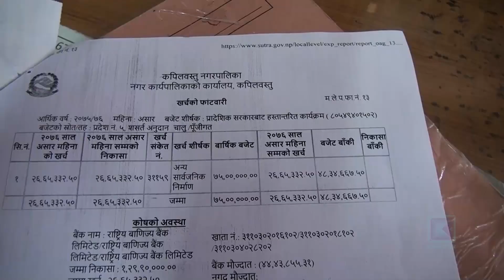नाम र आम्दानीमा कुरा नमिल्दा रंगशाला निर्माण अवरुद्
कपिलवस्तु सदरमुकाम तौलिहवामा ४८ करोड रुपैयाँ लागतको रंगशाला निर्माणको काम बीचमै रोकिएको छ । कपिलवस्तु नगरपालिका र जग्गाधनी बुद्ध पद्यम माध्यमिक विद्यालयबीच रंगशालाको नाम र आम्दानी उपभोगका विषयमा  विवाद भएपछि निर्माण कार्य बीचैमा रोकिएको हो ।